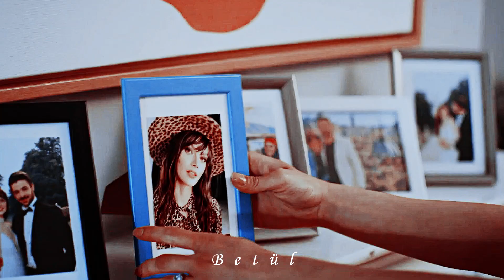Naz & Pamir - Stereo Hearts [ Gizli Saklı Dizi Klip ]